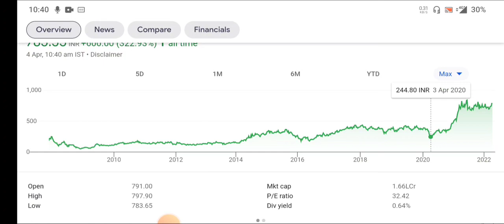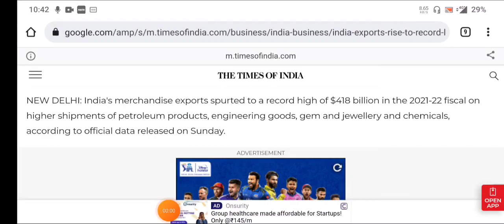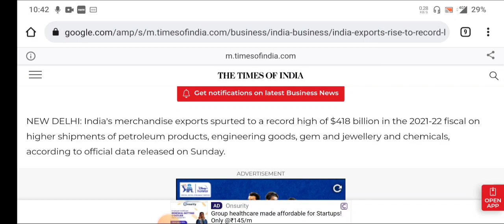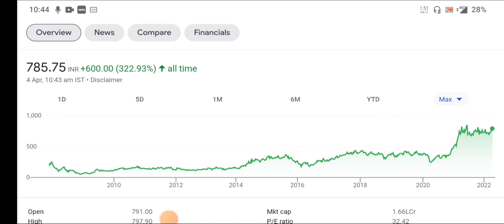ADANI ports 2 बड़ी ख़बर । Adani share news । Adani port share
topic covers:-

1 -  adani port share future
2 -  adani port latest
3 -  adani port latest news
4 -  adani port latest news today
5 -  adani port latest news hindi
6 -  adani port latest share news
7 -  adani port latest stock news
8 -  adani port latest update
9 -  adani port latest news share market
10- adani port stock
11- adani port stock news
12- adani port stock
13- adani port share
14- adani port stock analysis
16- adani port stock latest news today
17- adani port stock latest news
18- adani port stock analysis today
19- adani port stock news in hindi

thankyou